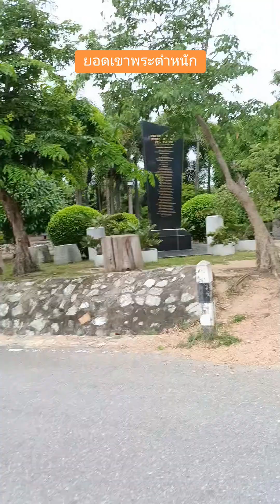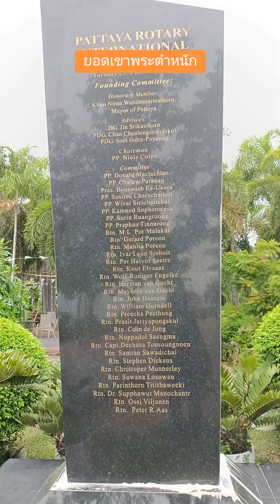ยอดเขาพระตำหนัก อยากรู้ต้องไปดู👀